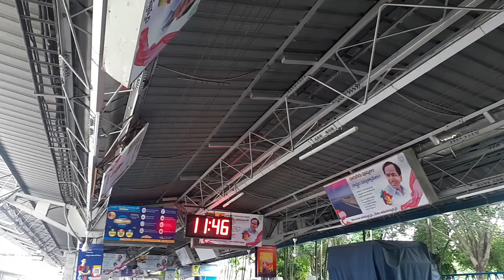Creative Commons | Part Reuse Allowed (Read Description)| Train | Konark Express 11020 | BBS to Pune